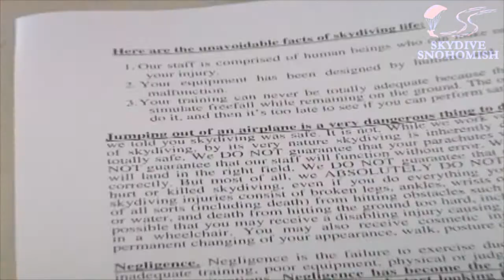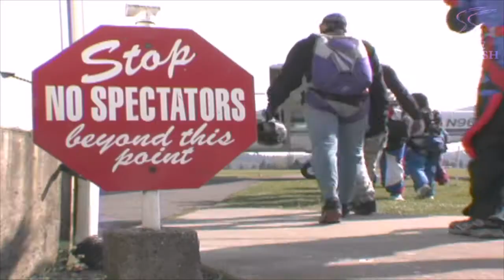Wael Alshami's Tandem skydive!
Wael Alshami's tandem skydive at Skydive Snohomish!